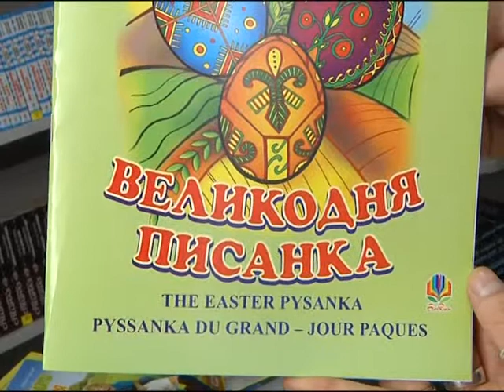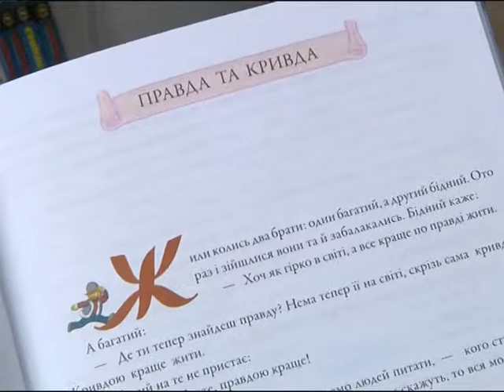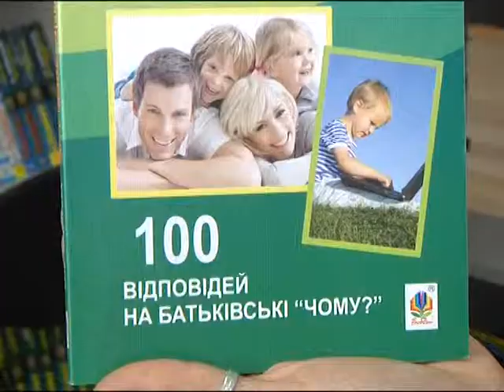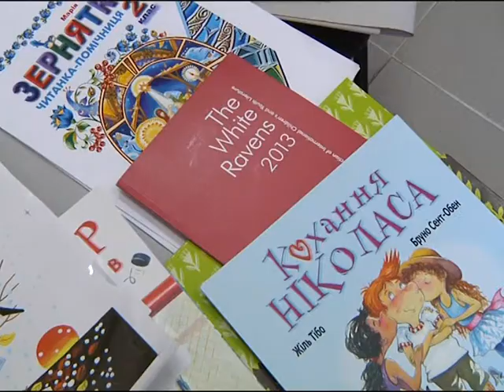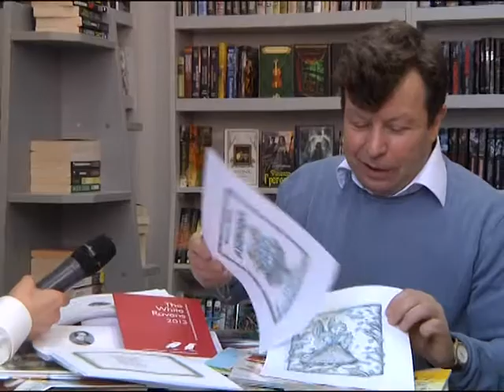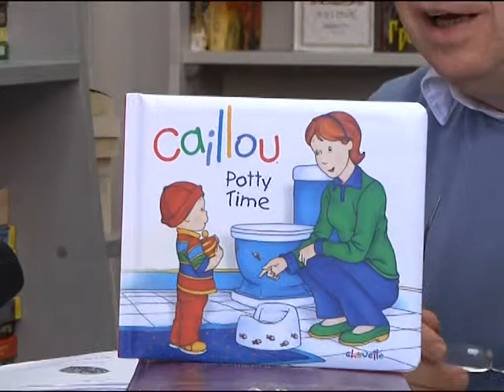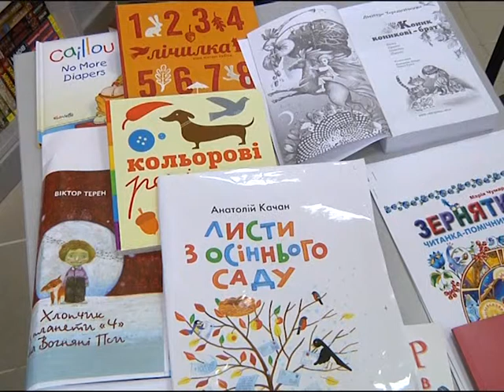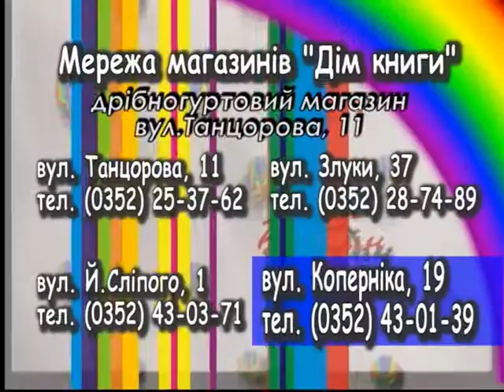Дім книги, 6 травня 2013